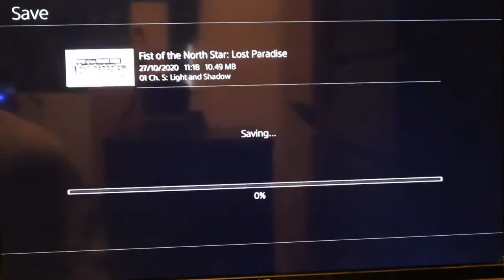FIST OF THE NORTH STAR: LOST PARADISE: PART 9 - FIRST BOUNTY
Hi,  I am going to play a complete different game then my usual game which is fist of the north star: lost paradise. I hope people enjoy